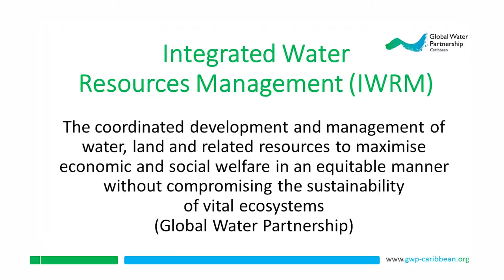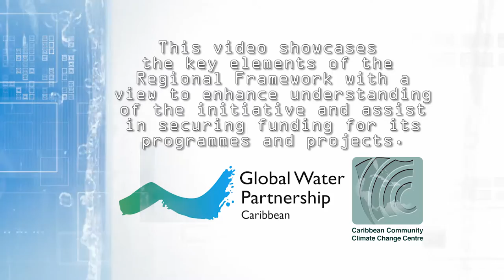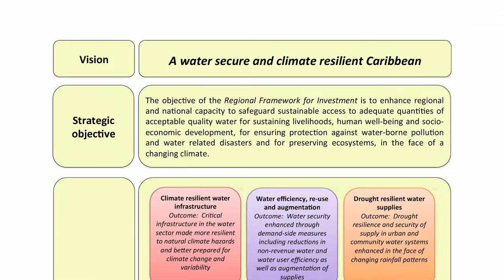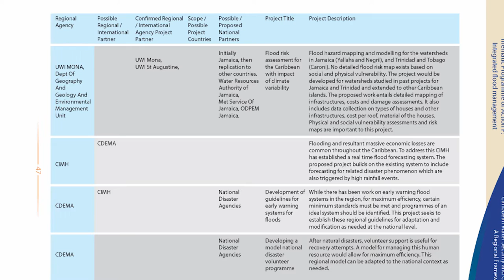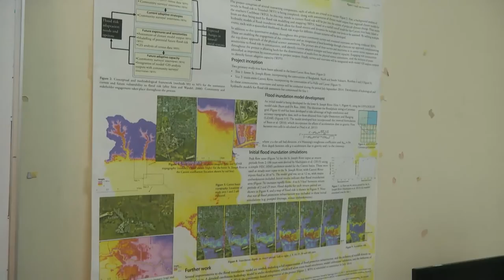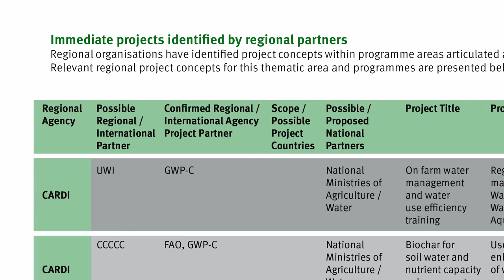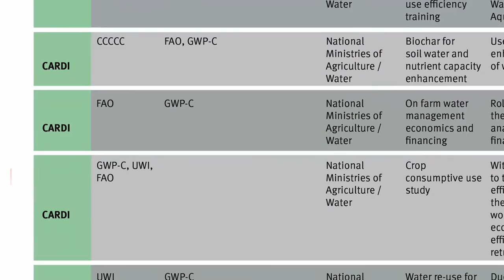Caribbean Regional Framework for Investment in Water Security and Climate Resilient Development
The Global Water Partnership-Caribbean (GWP-C) is breaking new ground with the development of a comprehensive “Caribbean Regional Framework for Investment in Water Security and Climate Resilient Development.”

The initiative is one of the first of its kind for the Caribbean region and has been rolled out under GWP-C’s Water, Climate and Development Programme (WACDEP); a programme executed in partnership with the Caribbean Community Climate Change Centre (CCCCC).

This video provides a holistic understanding of the Framework and its tremendous potential in building climate resilience in the Caribbean region.

The development of the “Caribbean Regional Framework for Investment in Water Security and Climate Resilient Development” is the product of a solid partnership between the GWP-C and the CCCCC and other regional partners such as CARICOM agencies and Universities along with financial support from the Climate and Development Knowledge Network (CDKN).

In addition to watching the video, you may also download all the Framework resources